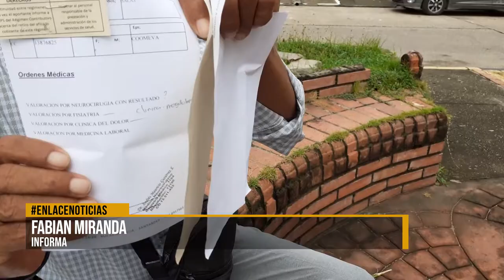Hombre denuncia negligencia administrativa por parte de su EPS